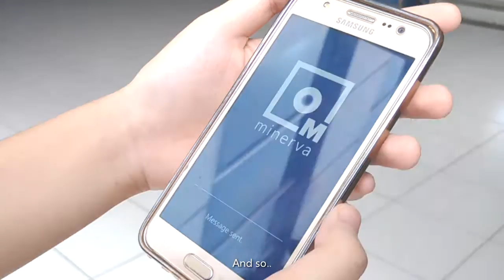Opticode.AI's Minerva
Visually impaired people face different kinds of difficulties in their lives like identifying objects, reading texts from reading materials, recognizing the currency of money, and many more. These might seem like small issues to us because we take these simple things for granted. That being said, there are around 314 million people who are experiencing these challenges around the world (WHO, 2015).

Minerva is an android application that empowers the visually impaired people to see the world through words everyday.